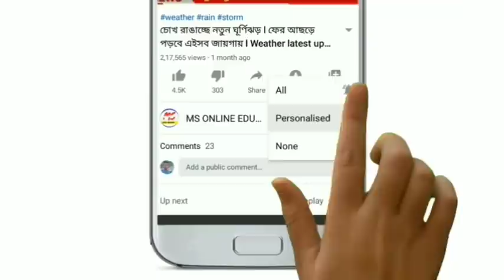পঞ্চম দফা ভোট শুরু হতেই বুথ এজেন্টের মৃত্যু ! শোকের ছায়া এলাকায়! Today breaking news! election news